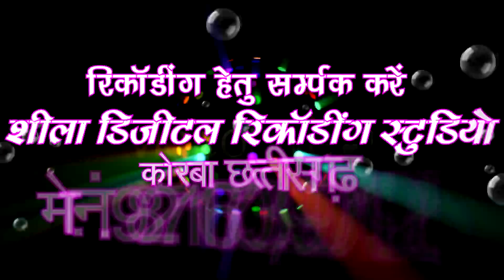Parvati Mangeshkar | Cg Panthi Song | Jap Bhai Jap Jay Satnaam Jap | Chhattisgarhi Satnam Bhajan SB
Song : Jap Bhai Jap Jay Satnaam Jap
गीत : जप भाई जप जय सतनाम जप
Female Singer : Parvati Mangeshkar Ray
गायिका : पार्वती मंगेश्कर राय
Lyrics : Parvati Mangeshkar Ray
गीतकार : पार्वती मंगेश्कर राय
Music Director : Bablu Mahant
संगीतकार : बबलू महंत
Producer : Shri Ram Rathore
निर्माता : श्रीराम राठौर
Director : Shri Ram Rathore
निर्देशक : श्रीराम राठौर
Language: Chhattisgarhi
भाषा : छत्तीसगढ़ी
Genre : satnam bhajan panthi geet
शैली/ विधा : सतनाम भजन, पंथी गीत
Recordist : Nanki ji
रिकॉडिस्ट : ननकीजी
सर्वाधिकार सुरक्षित है : एस.बी.म्यूजिक इंटरटेनमेंट्स छत्तीसगढ़, भारत